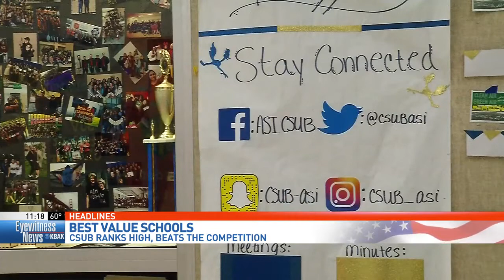CSU Bakersfield ranked one of the most affordable colleges in the nation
California State University, Bakersfield has been ranked as one of the most affordable colleges in the country.